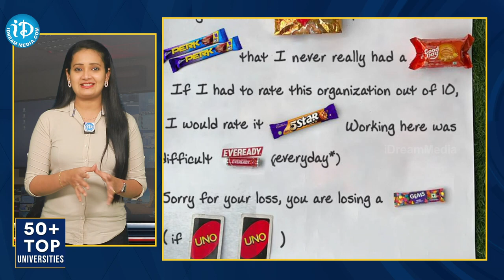జాబ్ ని ఇలా కూడా రిజైన్ చేస్తారా | Swiggy Instamart's Ingenious Resignation | iD Araku